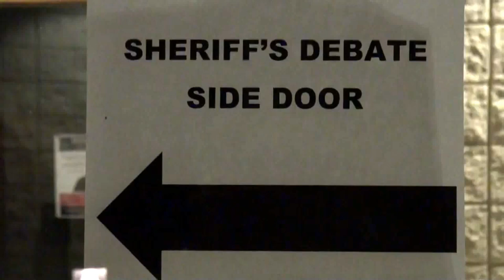Where’s Wooten? Captain Henry Anthony (Tony) Wooten is MIA 12/10/15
Where’s Wooten?  Tony Wooten elected not to participate in the debate for Dawson County Sheriff held at the Dawson County Library in Dawsonville, Georgia on Thursday, December 10, 2015.

The Red Book — A Citizen’s Guide to Open Government

Election Day for Dawson County Sheriff is Tuesday, May 24, 2016.